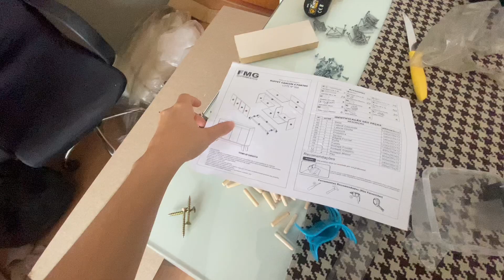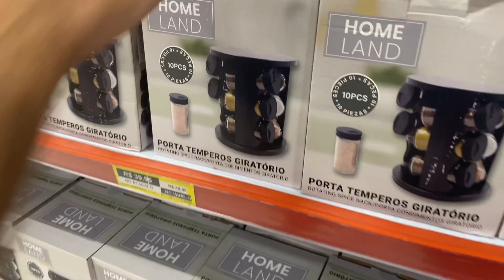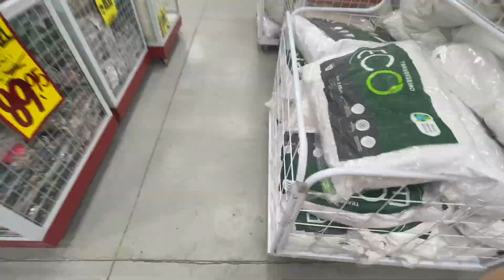MONTEI MEU CANTINHO DO CAFÉ - APARTAMENTO QUASE FINALIZADO - MRV 42m²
Oi Pessoal, esse vídeo foi feito com muito carinho!

Me siga no Instagram que estou sempre por lá conversando e mostrando as novidades e algumas coisas engraçadas do meu dia dia